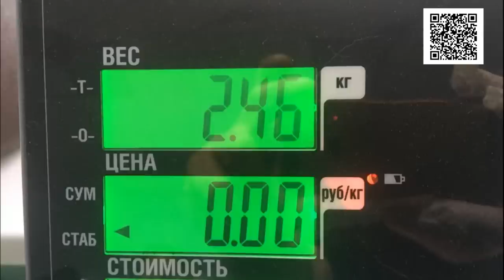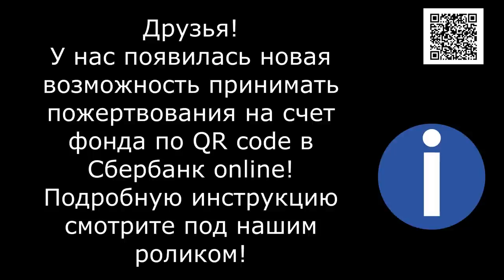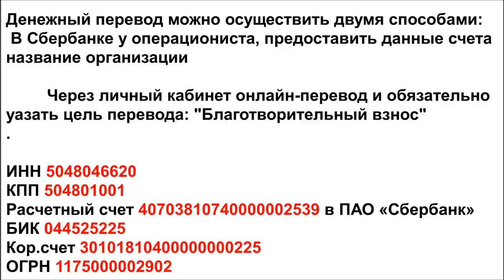Без челюсти без зубов Бросили в лесу/Without a jaw and no teeth Left in the woods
Банковские Карты:  Халва 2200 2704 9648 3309
Tinkoff: 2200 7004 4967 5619
Alfabank: 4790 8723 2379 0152

Крошечный рыжий мальчик. Метис тоя. Мужчина нашел малыша, на обочине лесной дороги. Он старенький, зубов нет, ребенка выбросили на смерть. Весь в клещах. Состояние тяжёлое. Везём в стационар. Срочно нужна помощь!